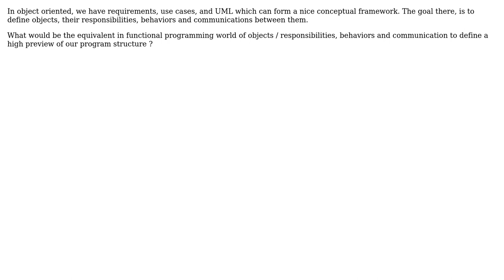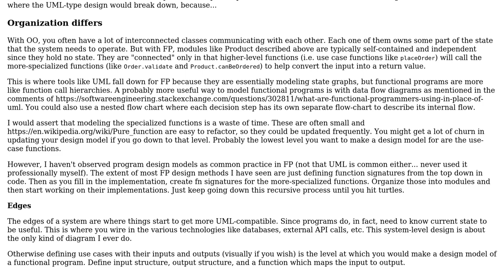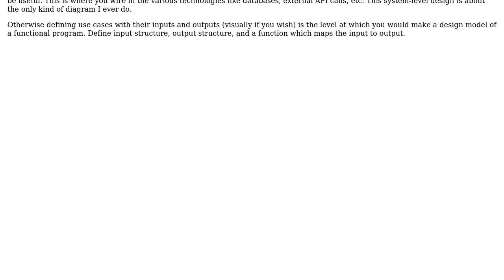Software Engineering: Elements of structure in a functional program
With thanks & praise to God, and with thanks to the many people who have made this project possible! | Content (except music & images) licensed under CC BY-SA | Music | Images & others | With thanks to user Kasey Speakman user Benj and the Stack Exchange Network Trademarks are property of their respective owners. You are responsible for your own actions.